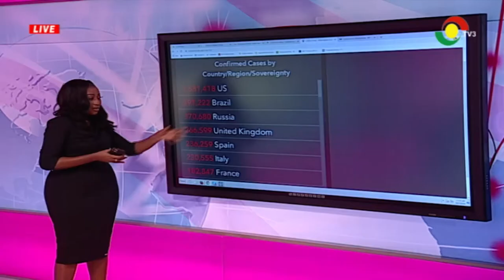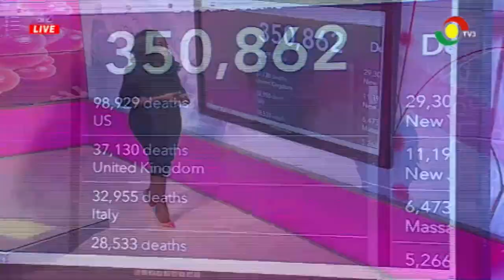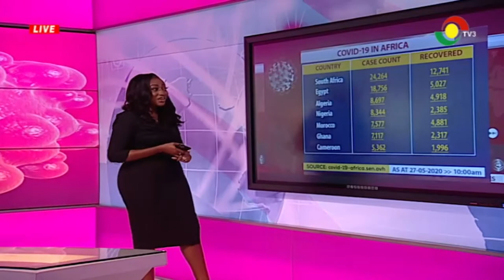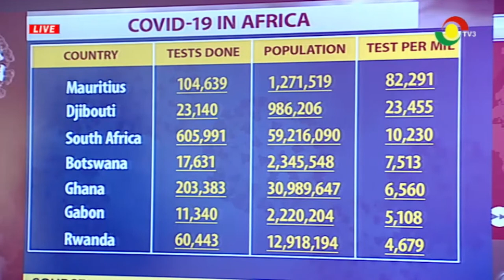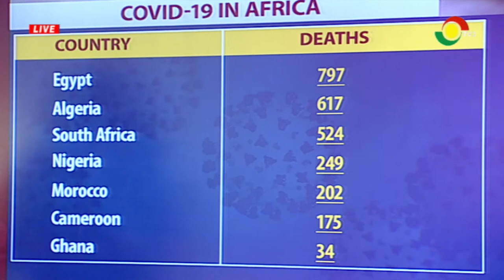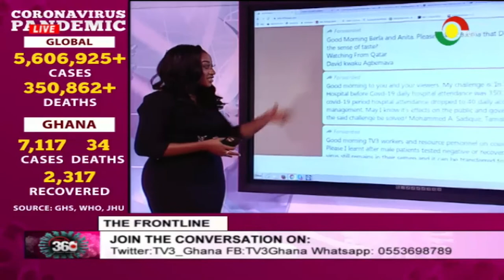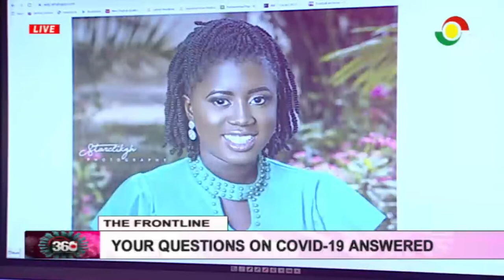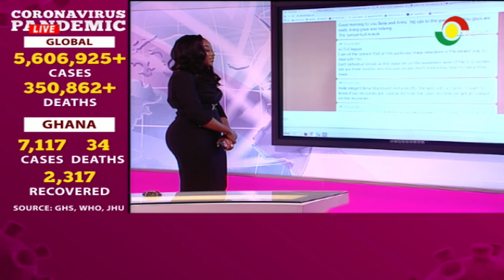COVID19 - 360 - 27/5/2020